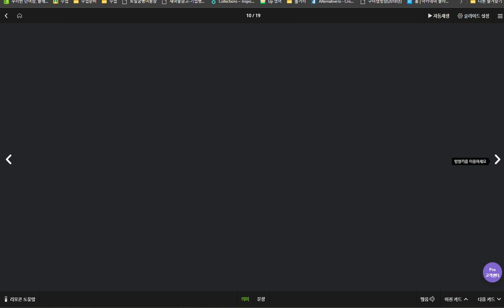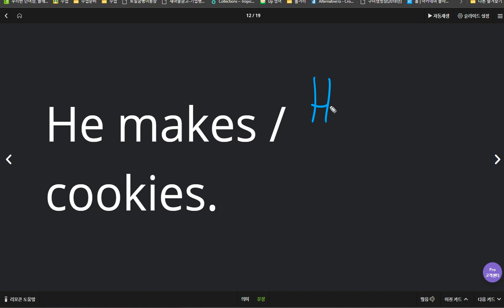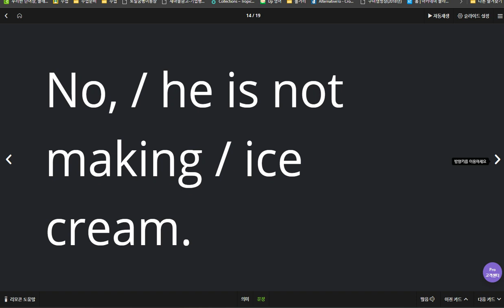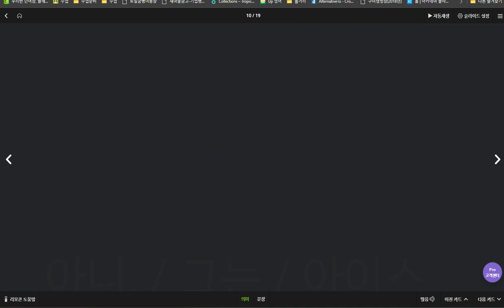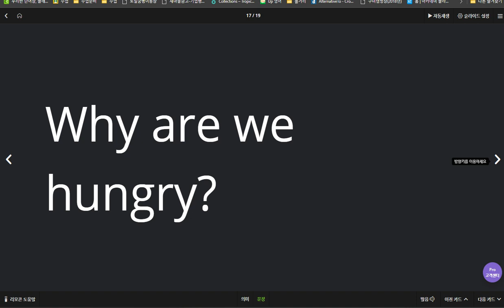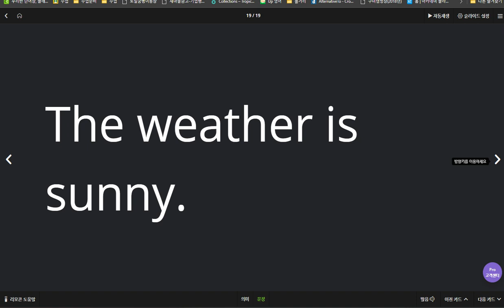김지우 2020 04 08